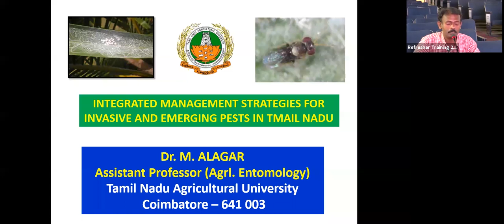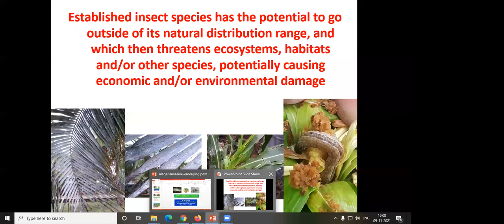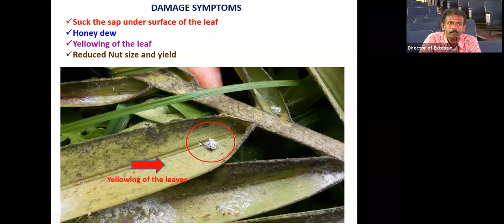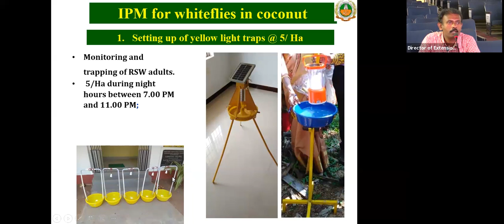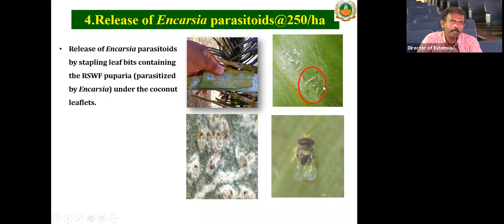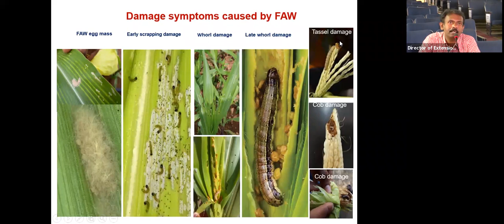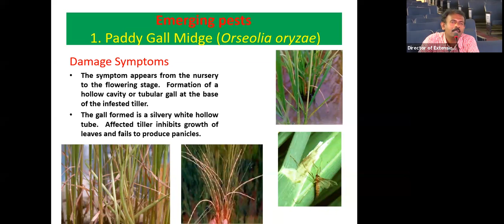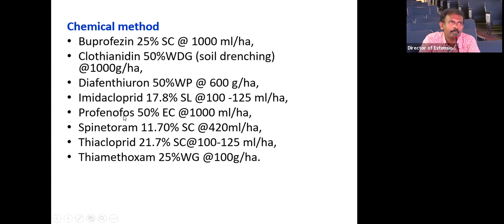Integrated Management Strategies for Invasiv e and Emerging Persts in Tamil Nadu